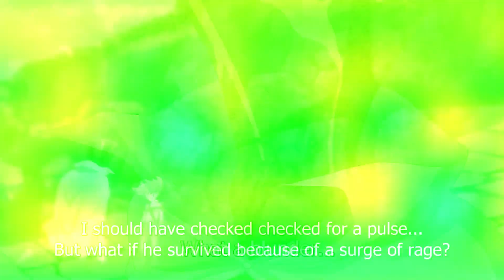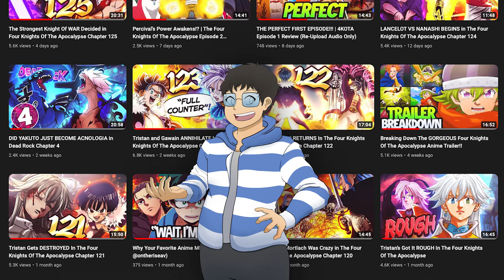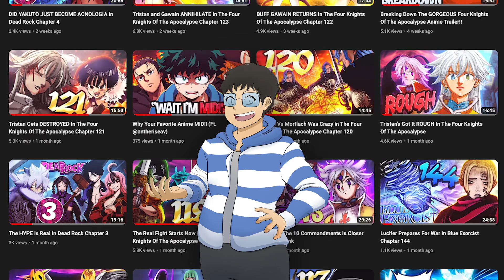Percival Vs Pellegarde Was Done JUSTICE!!! | Four Knights Of The Apocalypse Episode 3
thefourknightsoftheapocalypse